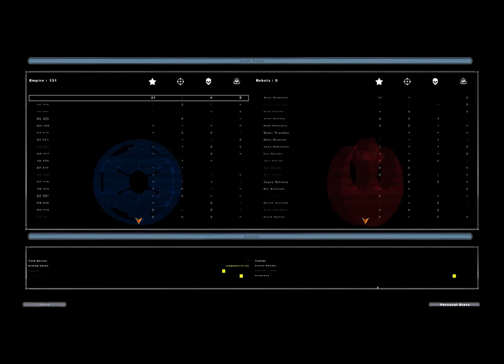Buzzing Cars But If My Vehicle Loses A Piece I Switch To Star Wars Battlefront II (2005) #112